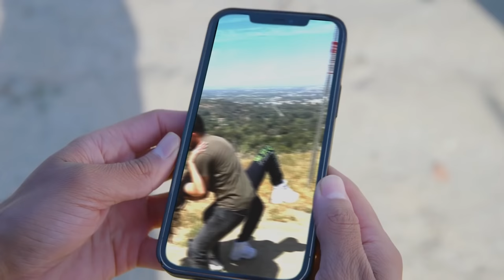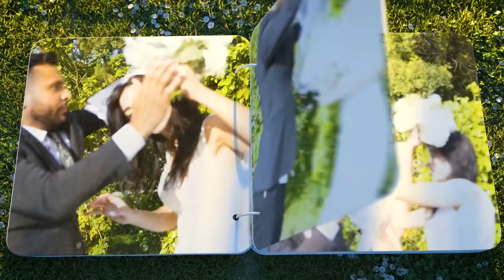НЕ ДАВАЙ ФОТОГРАФАМ ТЕБЯ ФОТКАТЬ!! // Anwar Jibawi